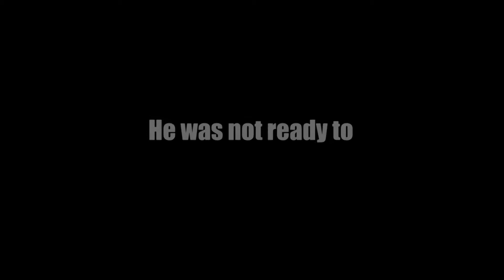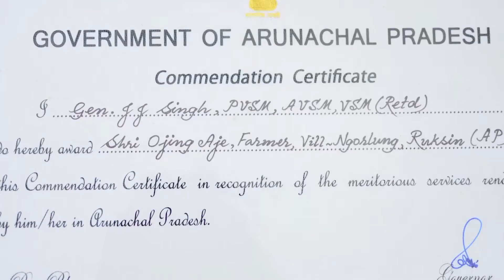The Rubber Man of Arunachal - Ojing Aje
Ojing Aje from Ngorlung Village, East Siang District, Arunachal Pradesh is a rubber cultivator popularly known as the “Rubber Man of Arunachal Pradesh”. His pioneering of rubber plantation in the State of Arunachal Pradesh and untiring endeavor for the purpose is truly inspiring.

“Ek Kisan Ek Kahani” is a series attempting to showcase success stories of farmers of Arunachal Pradesh. These stories are of those real men from the tough terrains of Arunachal Pradesh, who despite challenges worked their way to success and became true achiever farmers. Motivating & Inspiring fellow men and farmers across the State, they have set a great example of self-reliance and success through agriculture and allied activities.